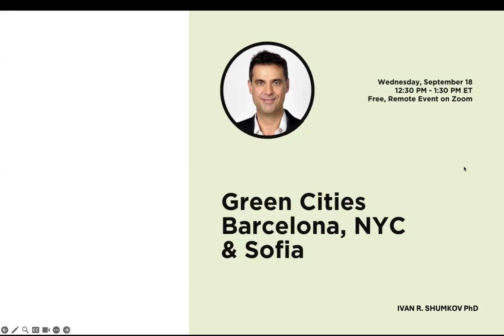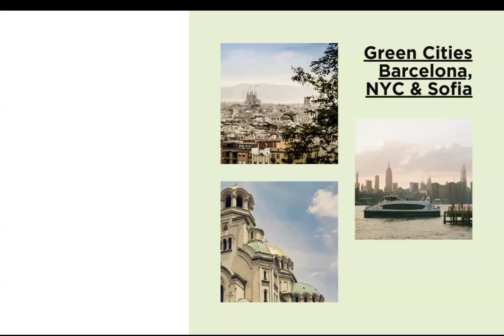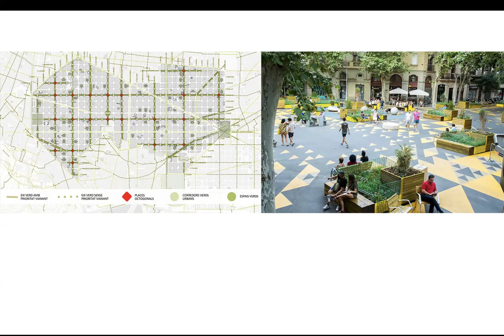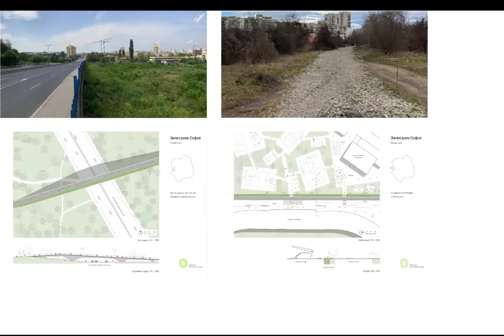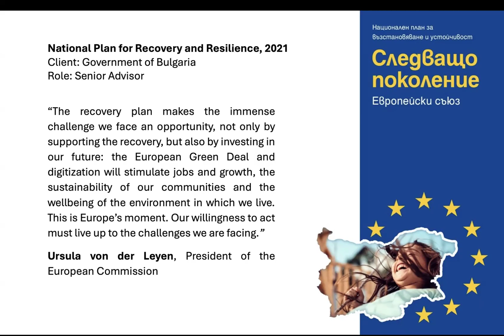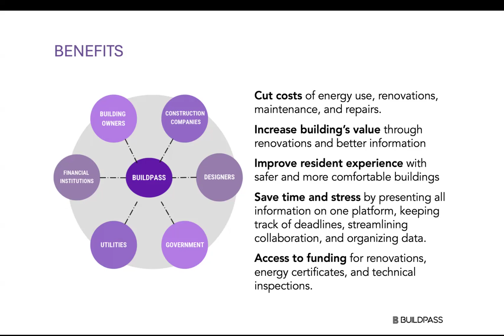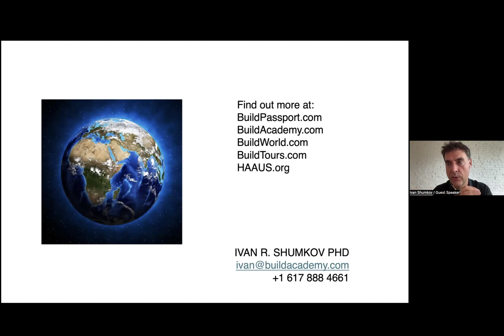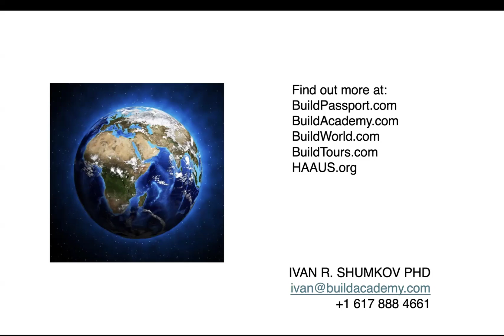CSU Green Cities Barcelona / NYC / Sofia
Dr. Ivan Shumkov shares the lessons learned from his work in the public, private sectors and academia on how to create strategies and practices for improving the built environment by making it more sustainable and resilient.